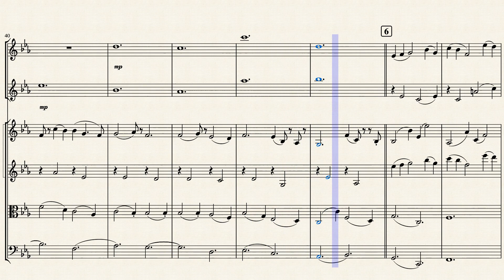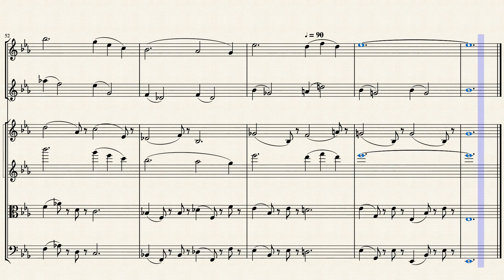Fantasy for Oboes and Strings No. 5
An idyll.